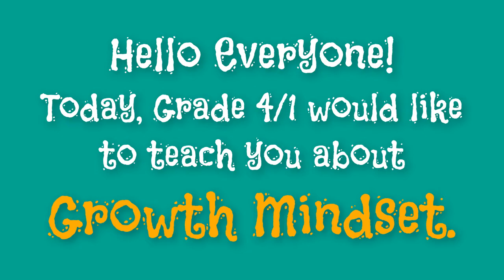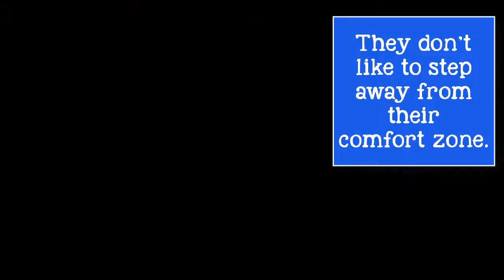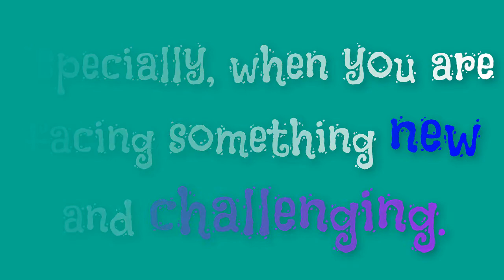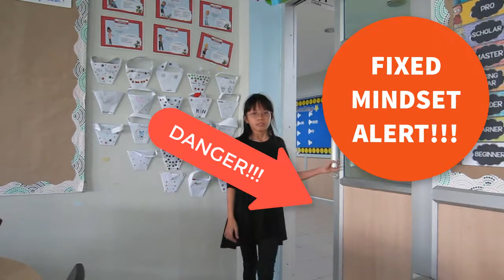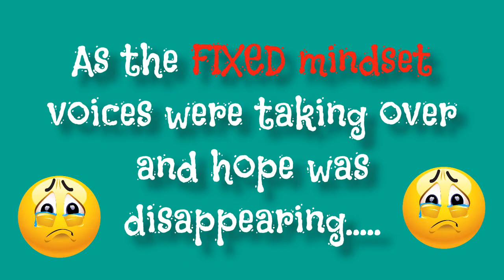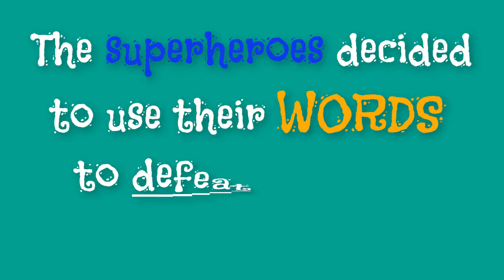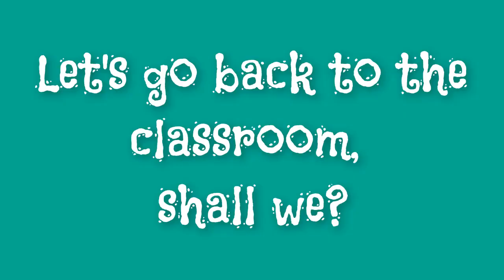KPIS International School: Elementary: Grade 4 students speak about Growth Mindset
Learn more about growth mindset from grade 4 students at KPIS  International School